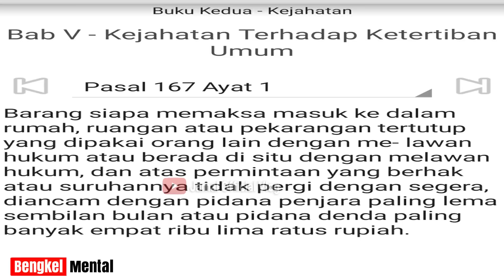Begini Cara DC Lapangan Masuk Rumah Nasabah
Tertangkap camera CCTV cara masuk DC Pinjol kerumah nasabah, apakah itu menyalahi aturan..? Simak ulasannya secara hukum, semoga bermanfaat.